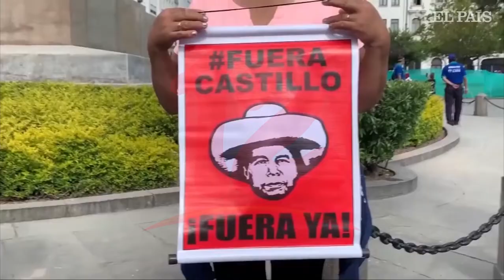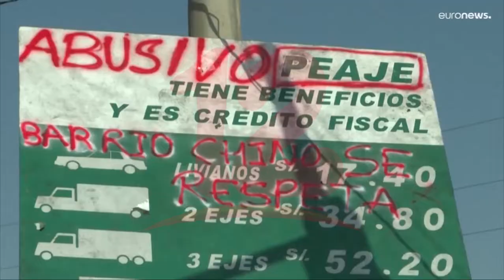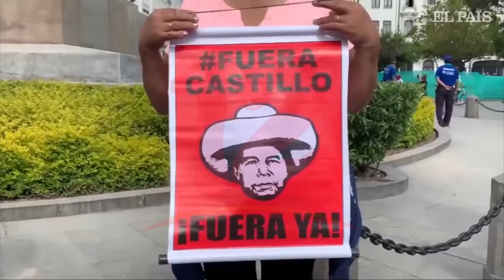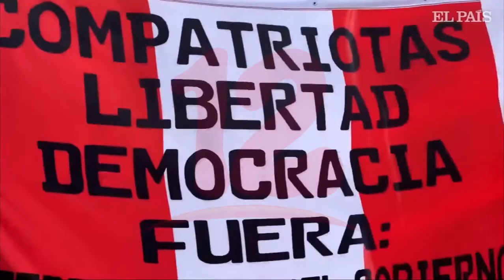Manifestaciones en Perú contra el presidente Pedro Castillo dejan 1 muerto